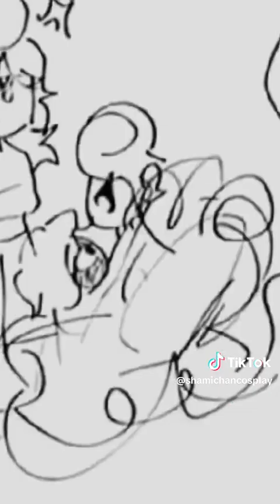la rosa de Darling)capitulo 1)welcomehome